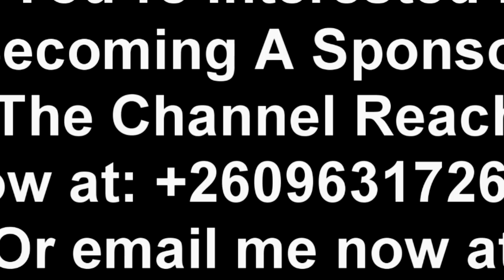PF Cadre Max Chungu Attacks Kayombo “Watch This”